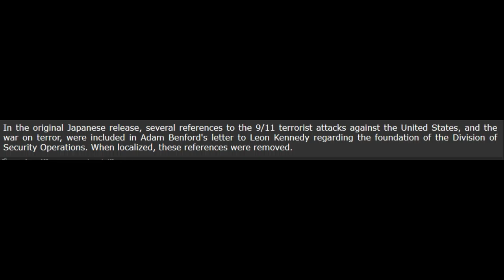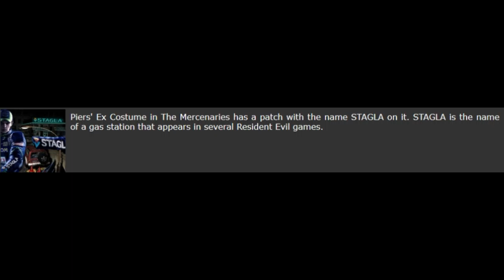5 Facts on Resident Evil 6 (Without Music)